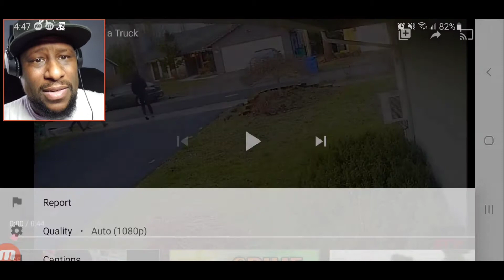TEENAGER GETS HIT BY DRUNK DRIVER [ REACTION ]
Teenager gets hit by a drunk Driver Reaction

Wassup Tony ronys This is a Short Video that I ran across and I had to do a reaction to it.. I dont know why I found this to be soooooo funny😂😂 maybe its because I like to see people getting hurt .. yeah I know iam a A Hole but they wasn't seriously hurt in this incident..

black vlogger,
support,
Vlogs,